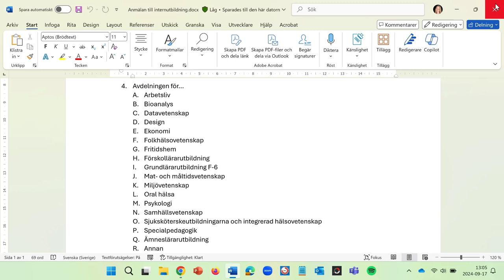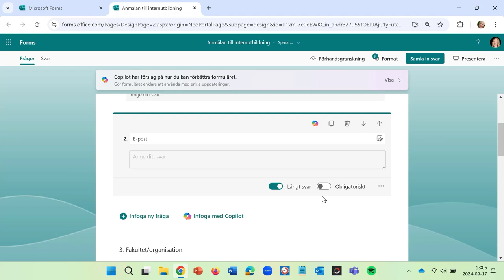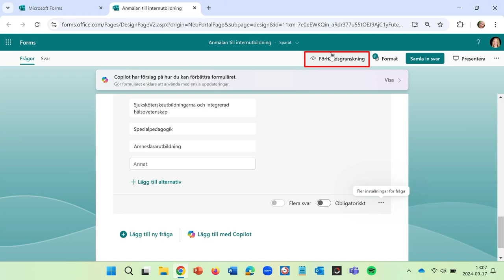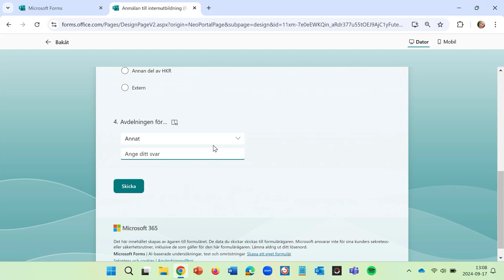Snabbimport i Microsoft Forms